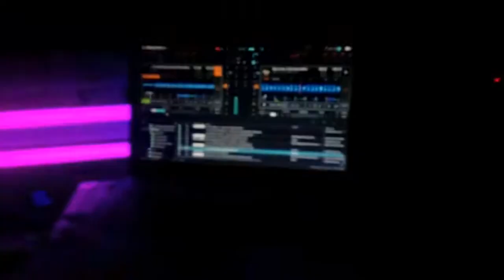DJ Rale Vukovic Back2Back night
Black Hole club Vrbas 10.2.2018.